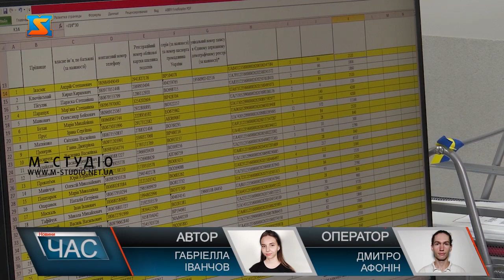Реєстрація ФОП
У ЦНАПі у селищі Ясіня запрацювала нова послуга. Відтепер тут можна реєструвати фізичну особу підприємця та нерухоме майно.  Реєструватиме підприємців пані Людмила  . Жінка приїхала до Ясіня зі Сходу України. Вона є державним реєстратором, та через повномасштабну війну втратила роботу та змушена  покинути власний дім.  Відгукнулася на пропозицію та переїхала до гірської громади.  Раніше аби зареєструвати підприємця потрібно було їхати до Рахова, проте вже від сьогодні послуга доступна для жителів громади. Все, що потрібно це подати відповідні документи та прийти до відділу ЦНАП.  Загалом на базі центру надання адміністративних послуг надають понад 200 послуг. Найпопулярніші з яких - соціального спрямування.  Загалом у ЦНАПі обслуговують понад 20 тисяч жителів Ясінянської громади та близько 2,5 тисячі вимушено переміщених осіб.   Скористатися оновленою послугою можна вже сьогодні. Така послуга є актуальною для громади. Тому тепер наявність спеціаліста в рази полегшить роботу місцевим підприємцям.